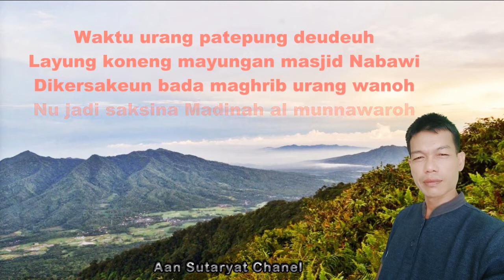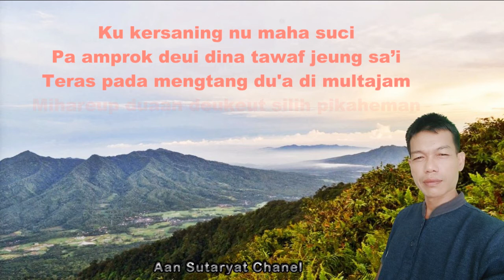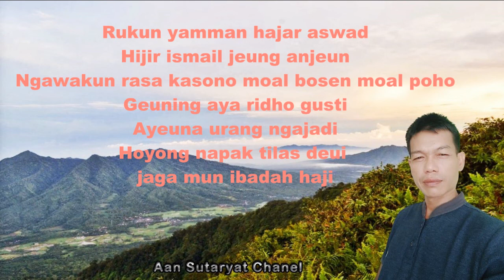DURIAT MADINAH - DOEL SUMBANG, COVER BY. AAN SUTARYAT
Judul : Duriat Madinah
Penyanyi : Doel Sumbang
Cover : Aan Sutaryat